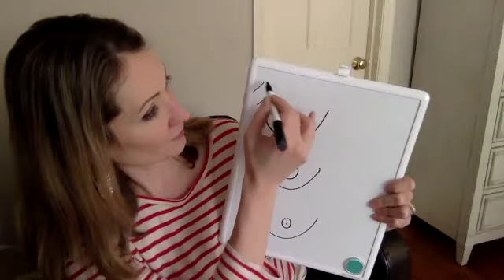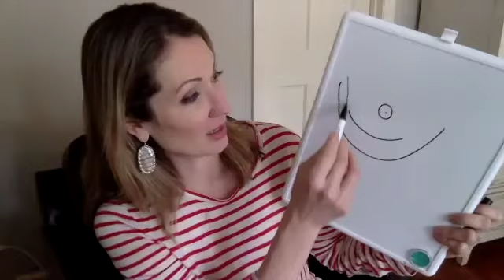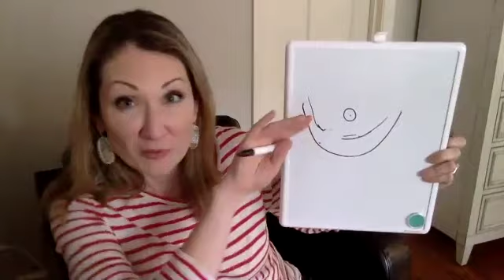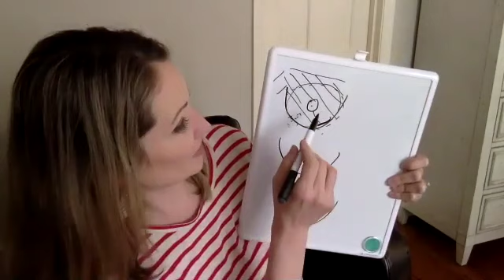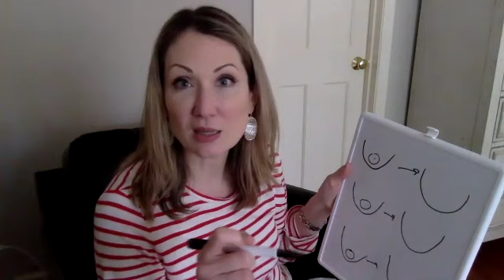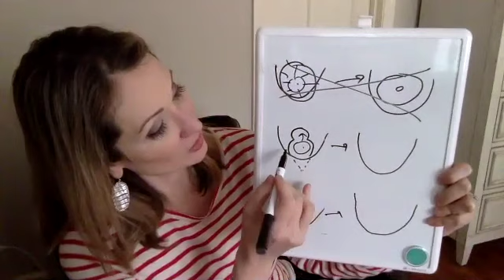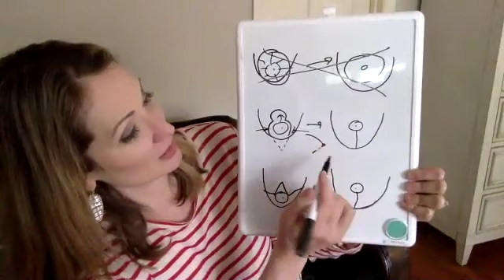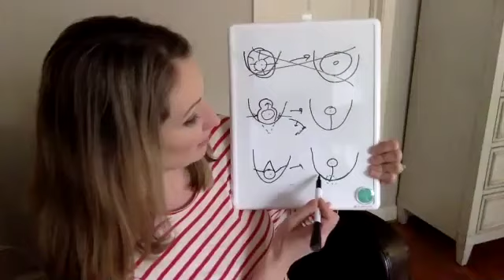Interview of an Amelia Aesthetics plastic surgeon: Dr. Michelle Roughton!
Jenny Eden's Private, Women-Only Community